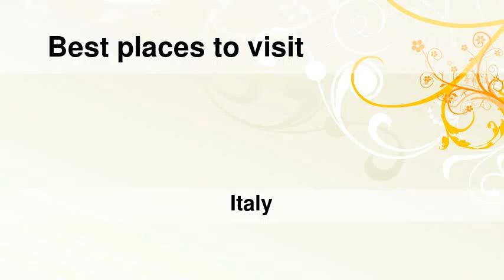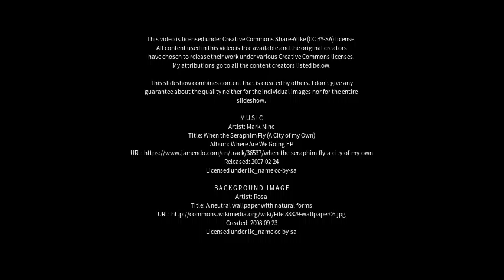Best places to visit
Best places to visit - Matelica (Italy) Best places to visit - Slideshows from all over the world - City trips, nature pictures, etc.